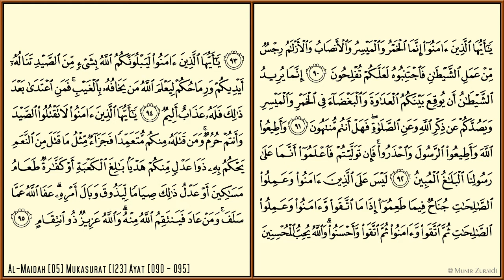AL-MAIDAH [5] - MISHARY RASHID - PAGE 123 - VERSES 90 - 95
Al Maidah [5] - Mishary Rashid Al Afasy - Al Quran Version Medina - Every Page - 15 lines per page - Page 123